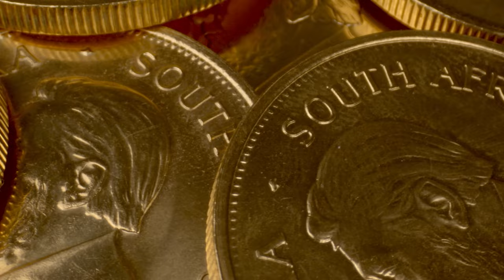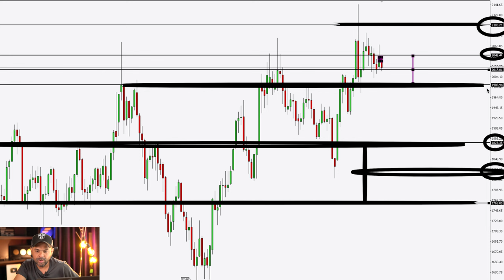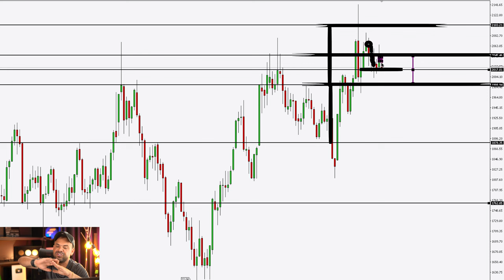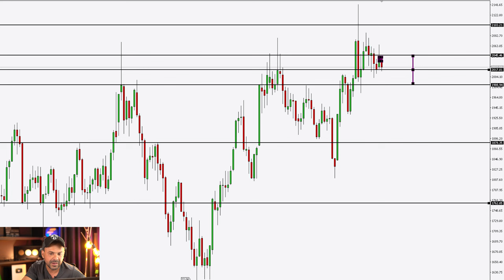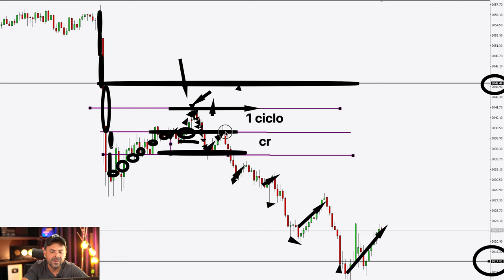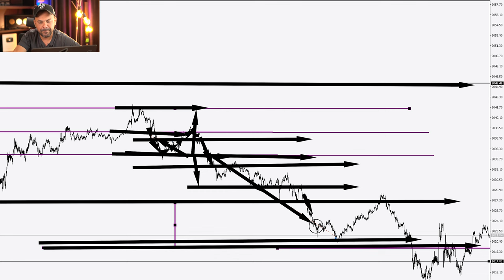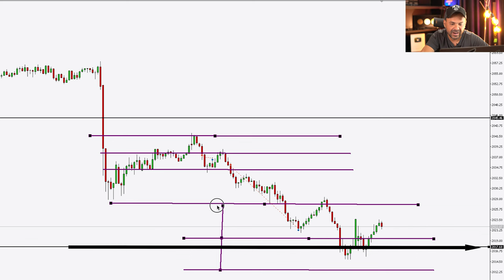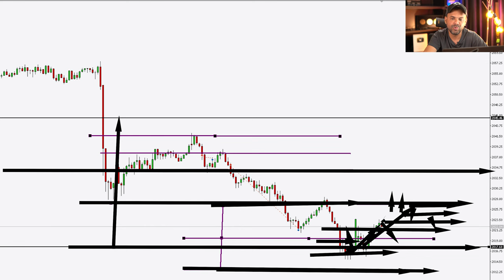Topos e Fundos | Forex Scalper Fimathe⏱️| Aula 19